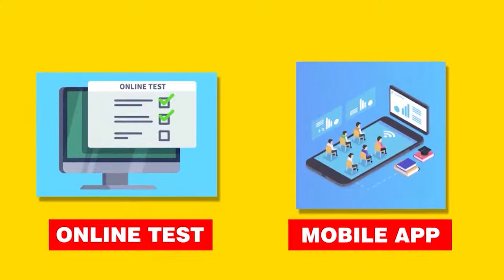कुछ बातें हैं आज अनकही...कोरोना पर देवदत्त शर्मा की कविता अनिल अंगिरस की जुबानी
कुछ बातें हैं आज अनकही...
कोरोना पर देवदत्त शर्मा की कविता अनिल अंगिरस की जुबानी